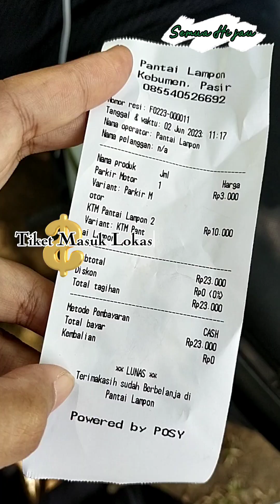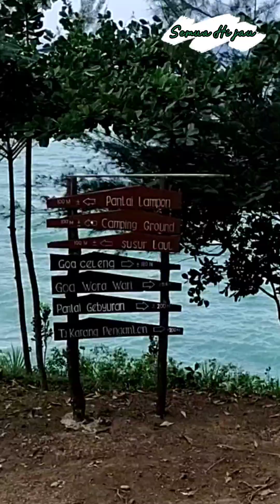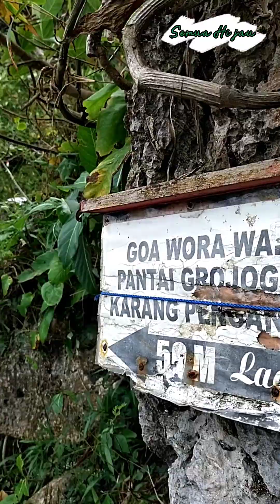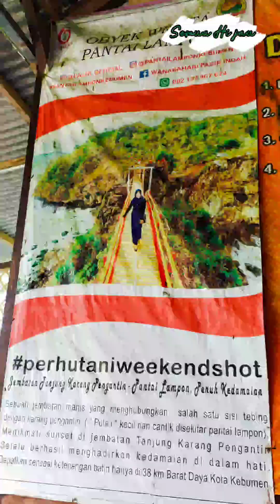Pantai Gebyuran Kebumen Hidden Gem dengan jalur pendakian Extreme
Assalamualaikum sobat hijau,
lama nian tak jumpa. sehat nggih?..
yuk kami ajak eksplorasi lagi dengan pantai hidden gem nya kebumen yang memiliki jalur extrem. sanggup melewati rangkaian jalanan menuju lokasi?..

simak videonya sebelum mengagendakan kesana sama bestie yaa..

salam sehat, salam hijau 💚